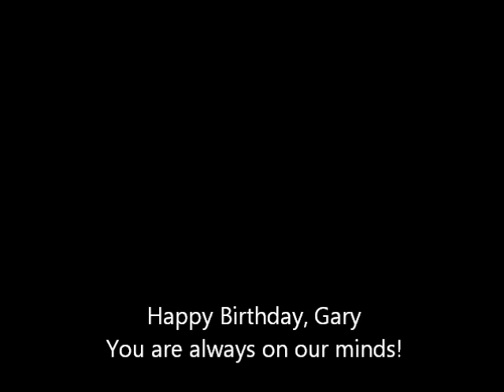Gary Thain - You Say Your Together Now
One of the Best bass player in the history of rock music